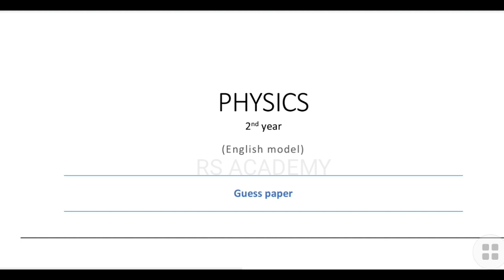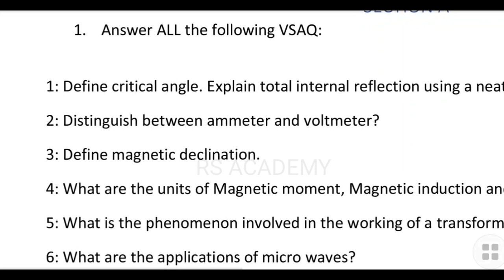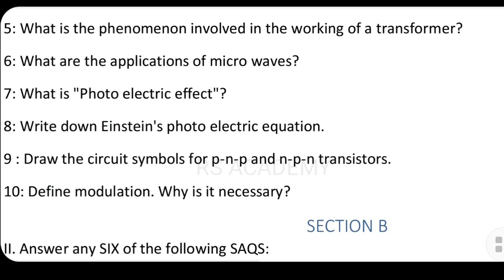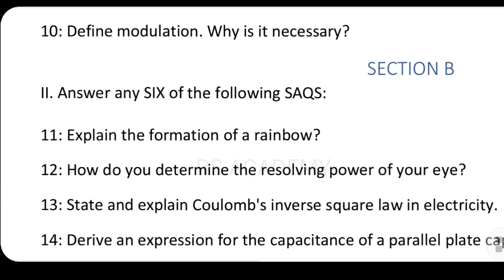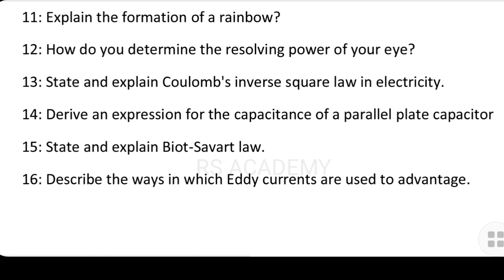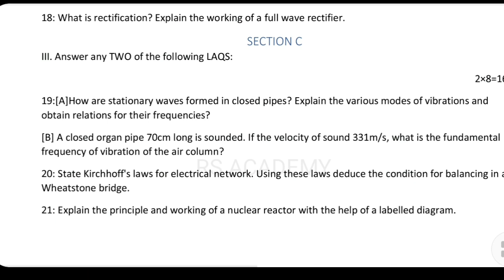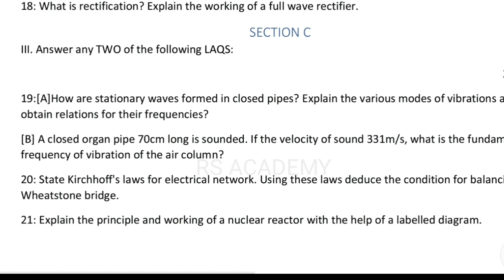INTERMEDIATE PHYSICS 2ND YEAR IMPORTANT GUESS QUESTION PAPER| PHYSICS IMPORTANT QUESTIONS